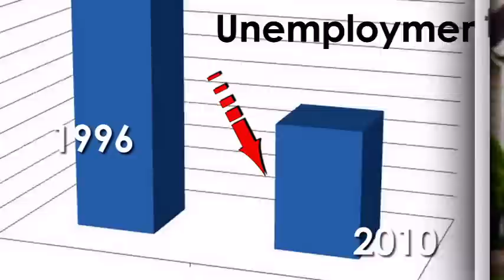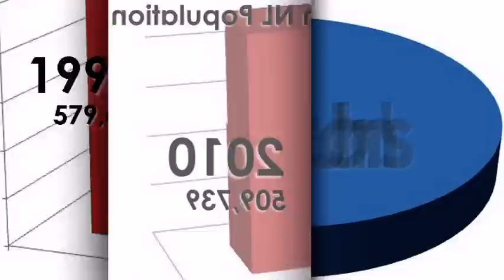St Johns is Booming